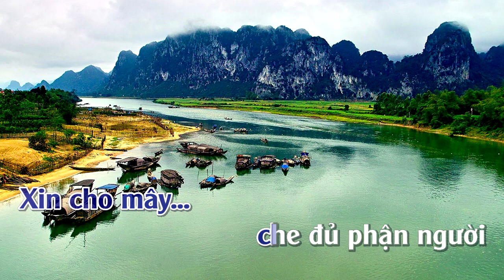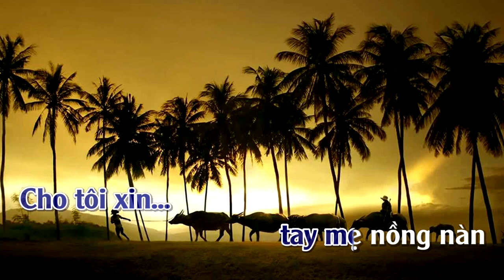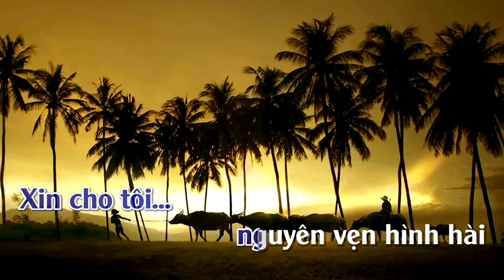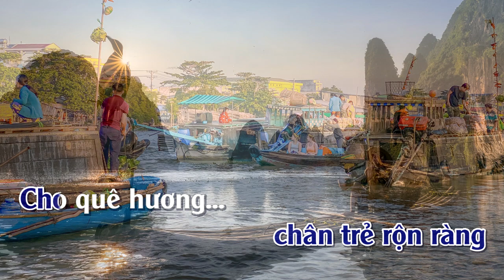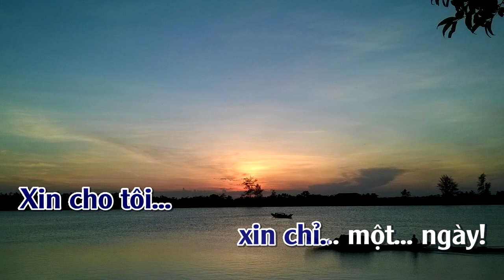Xin Cho Tôi | Karaoke | Tone | Nam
Xin Cho Tôi -- Sáng Tác : Trịnh Công Sơn